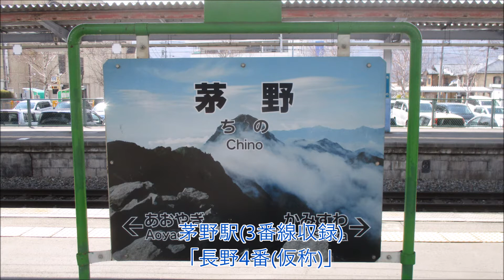茅野駅・下諏訪駅発車メロディ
両駅ともカンノ製の発車メロディが使用されています。
1回扱うと必ずフルコーラス流れます。
なお発車メロディは接近表示機(茅野駅はそれに加えてユニペックスのソノコラム)から流れ、他に設置されているNational横長型・横長厚型(一部Panasonicロゴ)のスピーカーからは流れません。